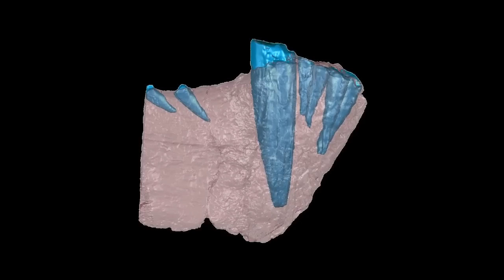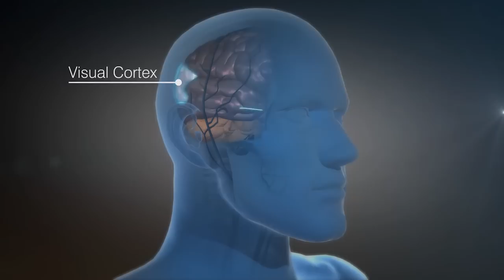ICYMI: God speed to astronaut John Glenn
Today on In Case You Missed It: Astronaut and Senator John Glenn died this week at the age of 95 and we couldn’t let the first man to orbit the Earth go without a look back at some of his greatest achievements. Meanwhile MIT researchers were able to show that light therapy broke up alzheimer’s causing plague in the brains of elderly mice; such promising work.

Dinosaur fans will need to see this amber-encased dinosaur tail covered in feathers (not scales!). The tumor video is here. If you want to read up on the NSA phone call issue, that story is here. As always, please share any interesting tech or science videos you find by using the ICYMI hashtag on Twitter for @mskerryd.